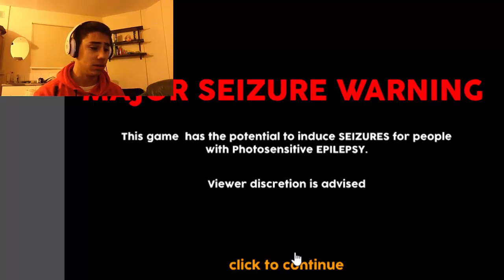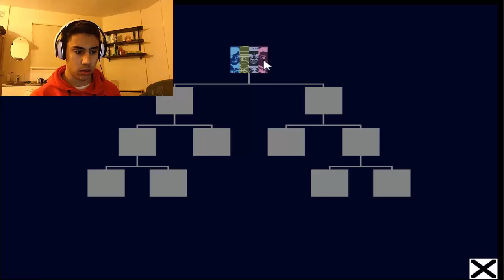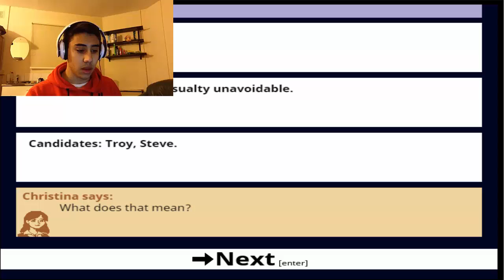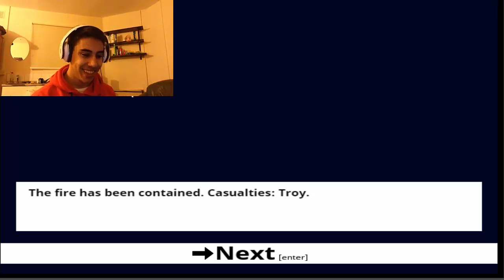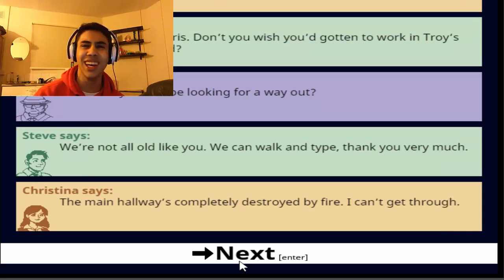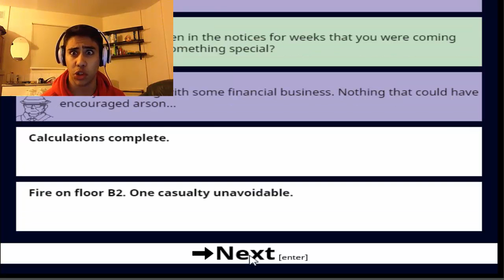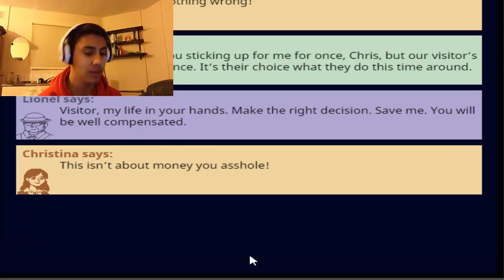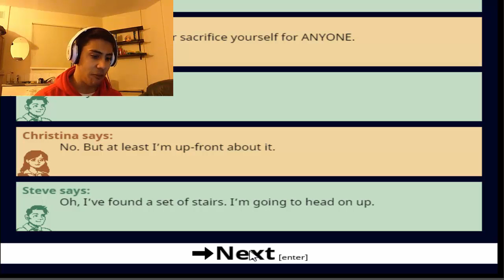Nobody has to die... Everyone is Dying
GOD DARNIT DINO! I TOLD YOU TO STOP KILLING PEOPLE WHEN THEY DON'T NEED!!
hHey guys whats going on?? hope everything is alright!